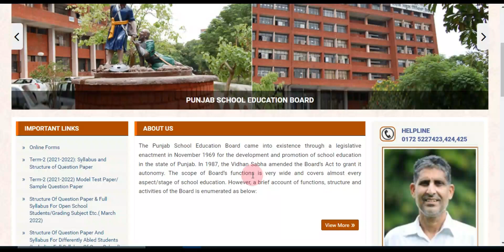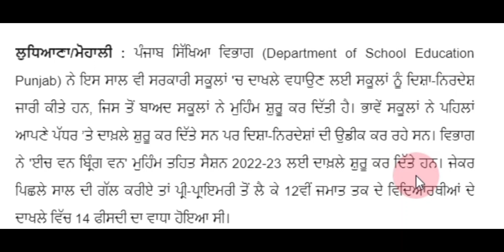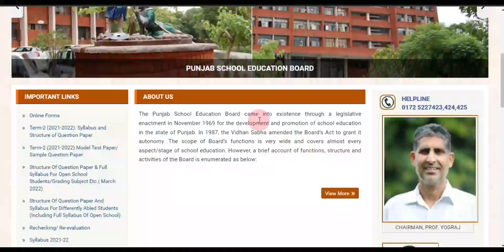PSEB Todays News ! Notification by PSEB ! Examination Update School College Opening ! PSEB CBSE News